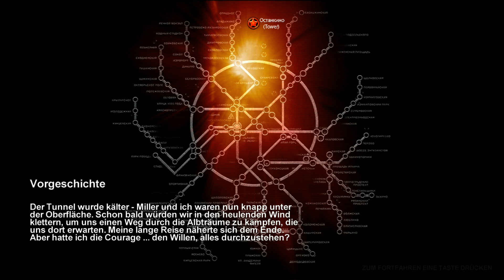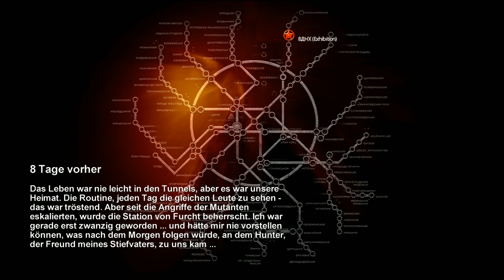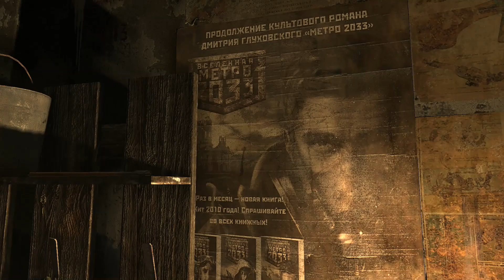Metro2033 #1 Wir werden auf die Reise geschickt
«METRO 2033»
Ego-Shooter von 4A Games & THQ (2010)